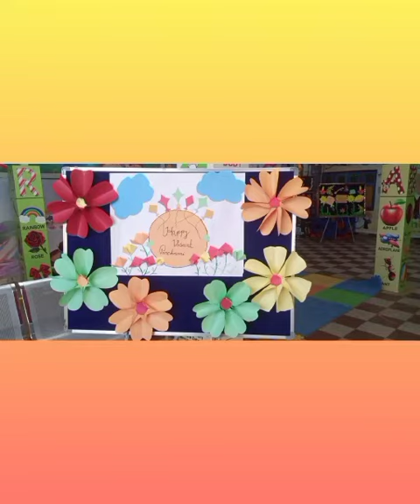jamkids Sarswati Puja & basant panchmi celebration